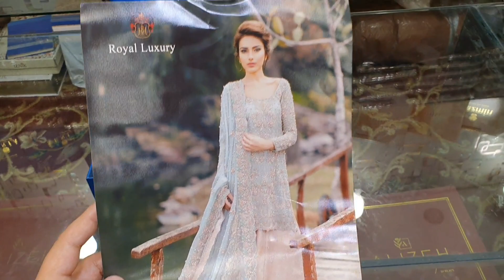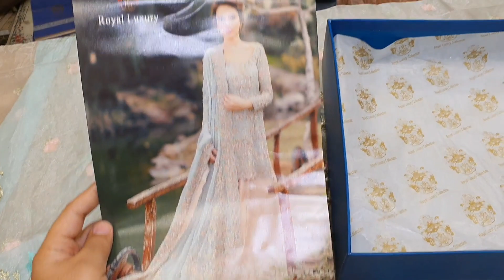Royal Luxury Handmade Chiffon Collection Free ||COD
Royal Luxury(Wedding Addition)

💎 Heavy  Hand Embellished Chiffon Front
💎 Embroidered Chiffon Back
💎 Embroidered & Hand Embellished Chiffon Sleeves
💎 Embroidered Masurri Net Trouser
💎 Bamber Chiffon Dupatta with 4 Side Patti
💎 Embroidered & Embellished Patches

♦️Rs.13500 With Free Cash on Delivery in All Pakistan